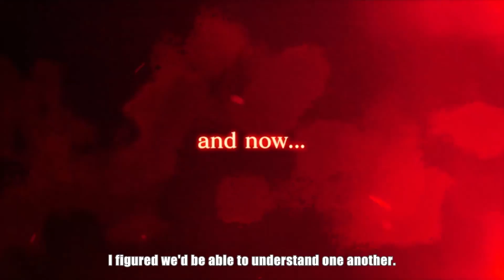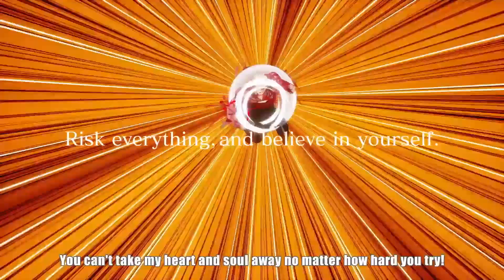MY HERO ONE'S JUSTICE : L'Histoire Bande Annonce (2018) PS4 / Xbox One / PC / Switch